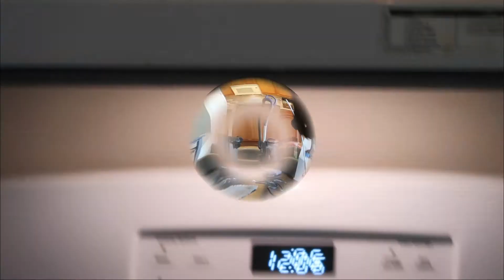My kids are my motivation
The pandemic has cause us to adapt to a new way of living.  Finding ways to enjoy life has become very challenging. My kids motivate me to get up and go everyday.